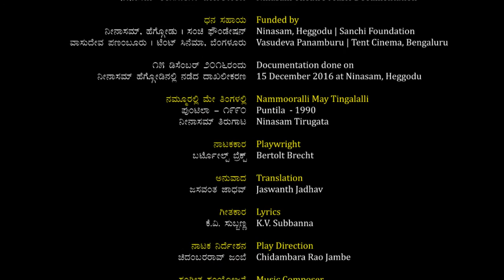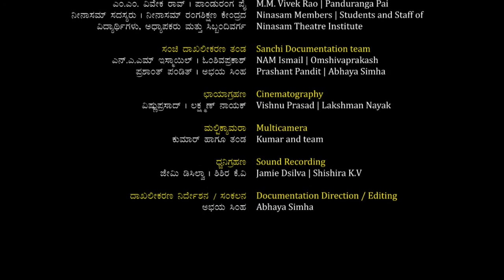Nammuralli May Tingalalli । ನಮ್ಮೂರಲ್ಲಿ ಮೇ ತಿಂಗಳಲ್ಲಿ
ಸಂಚಿ ಫೌಂಡೇಷನ್ ಹಾಗೂ ನೀನಾಸಮ್ ಜೊತೆಯಾಗಿ ನಡೆಸುತ್ತಿರುವ 'ನೀನಾಸಮ್ ರಂಗ ಸಂಗೀತ'ದ ದಾಖಲೀಕರಣದ ಇನ್ನೊಂದು ಪ್ರಸ್ತುತಿ

*ನಮ್ಮೂರಲ್ಲಿ ಮೇ ತಿಂಗಳಲ್ಲಿ"

ನಾಟಕ: ಪುಂಟಿಲಾ
ನೀನಾಸಮ್ ತಿರುಗಾಟ ೧೯೯೦
ನಾಟಕಕಾರ: ಬರ್ಟೋಲ್ಟ್ ಬ್ರೆಕ್ಟ್
ಅನುವಾದ: ಜಸವಂತ ಜಾಧವ್
ಗೀತಕಾರ: ಕೆ.ವಿ.ಸುಬ್ಬಣ್ಣ
ನಾಟಕ ನಿರ್ದೇಶನ: ಚಿದಂಬರರಾವ್ ಜಂಬೆ
ಸಂಗೀತ ಸಂಯೋಜನೆ: ಬಿ.ವಿ. ಕಾರಂತ

Nammuralli May Tingalalli
Play : Puntila
Ninasam Tirugata 1990
Playwright : Bertolt Brecht
Translation : Jasavantha Jhadhav
Direction : Chidambara Jambe